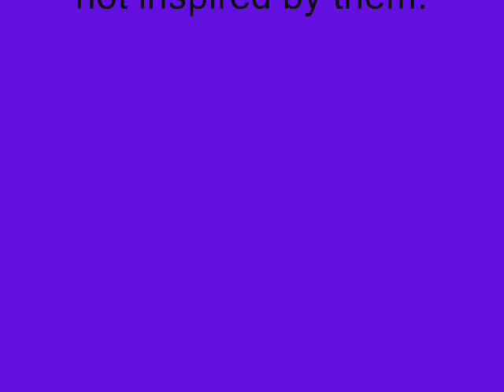Shuckle's got nothing on Mawile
A random Wi-fi battle. This team was created by our subscribers.